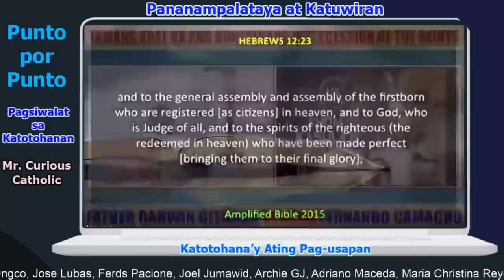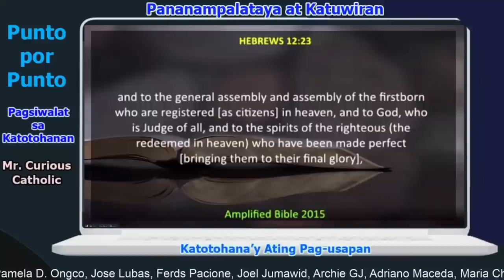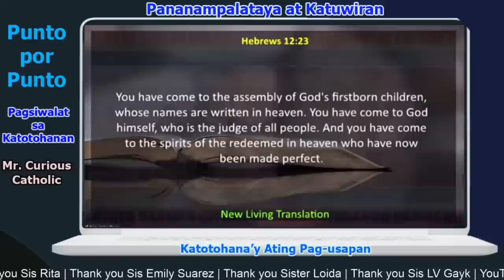Paano kaya sagutin ni Padre Darwin ang tanong ni Fernando Camacho?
Mga kapatid, kasalukoyang nangangailangan po tayo ngayon na mag raise ng fund para po sa target na Laptop na gagamitin  for enhancement sa live streaming and study purposes. Ngayon po may pumasok na sa ating GCash nga P200.00, ang target po natin ay 50K budget for the sait Laptop. Sana po matulongan niyo akong maabot ang target at mabili po natin ang Laptop na ating magagamit sa pagpapaganda pa po ng ating Live Streaming at magagamit din po natin for video edting at sa pag-aaral narin po.

For your help you may send through:
GCash   = 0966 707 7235, Romel A. Palma
BPI        = 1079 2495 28  , Romel A. Palma

YouTube Channel Members :
Jose Lubas
Ferds Pacione
Joel Jumawid
Archie GJ
Adriano Maceda
Maria Christina Reyes
Dinia Mocon